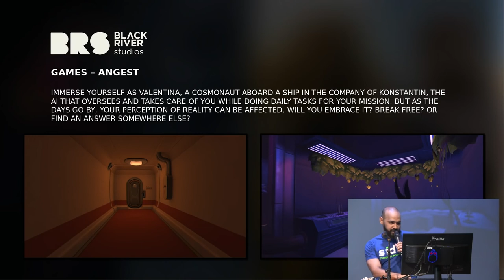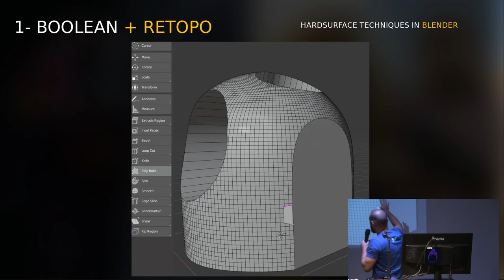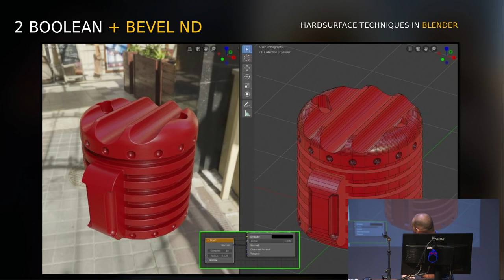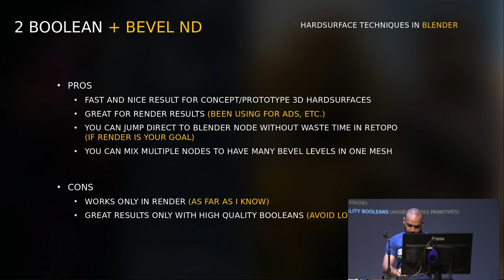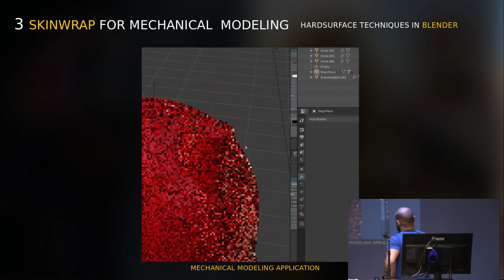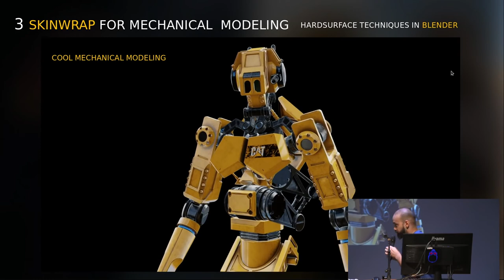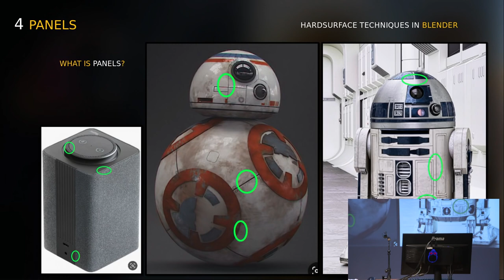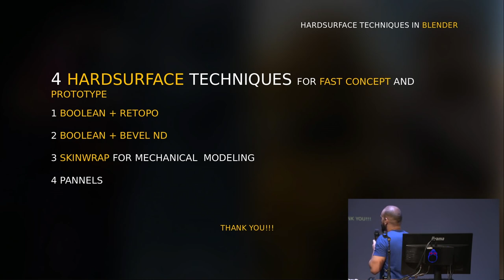Blender Conference 2019 : Modeling Techniques Hardsurface in Blender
Hard Surface Modeling in Blender
The hard-surface modeling industry is booming, no surprises since
the love for hard surface creation has been strong for a long time!
Now the amount of the opportunities out there for hard-surface
modelers is IMMENSE: concept art for Sci-Fi movies, props for
video games, real-world robotic design, 3d printing – you name it.
If you’ve ever seen the art, you may know that feeling of awe and
excitement… and frustration. Like, how do they manage to create
such realistic,detailed models?
By : Pedro Augusto